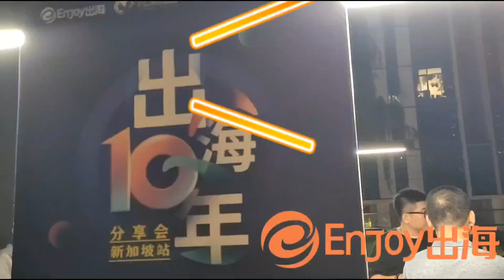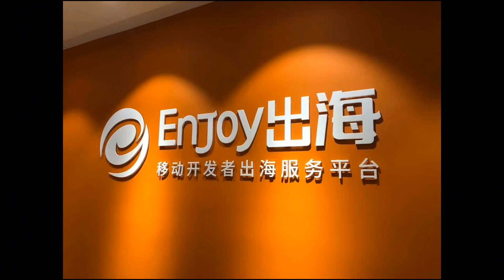Enjoy出海 相聚新加坡 出海十年 感谢ICARUS大力支持